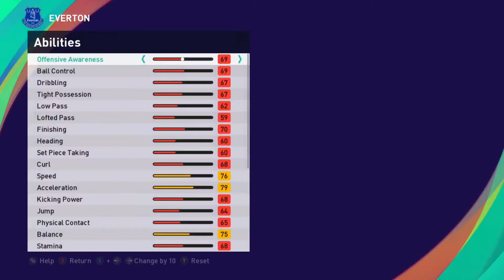Creating LEWIS DOBBIN In PES 2021 - Creating Player #5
Creating Player In PES 2021 That Hasn't Been In The Game Lewis Dobbin Everton

Game :
PES 2021